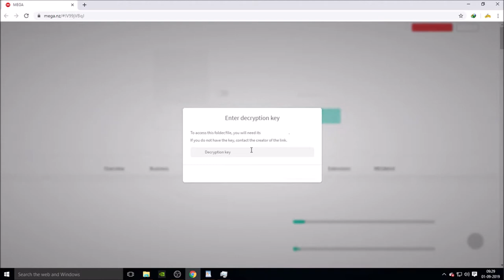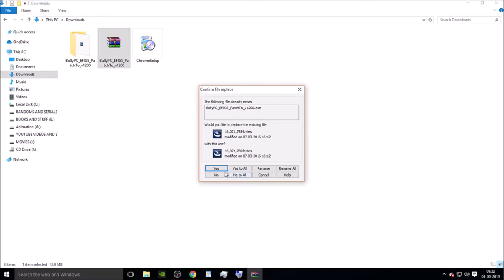Bully Long Loading And other Bugs - FIXed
Video Content: this video shows how to install the Patch 1.200 to the game Bully Scholarship Edition in order to fix the various glitches, bugs & the game crashes including the endless loading and startup crashes caused by various bugs.
loading time lasting so long? and are you facing graphical glitches? we will fix your problem. it got past the introduction, but as soon as it done at the principal's office you get a loading screen that seems to last forever. you just waited for minutes, and it was still loading.